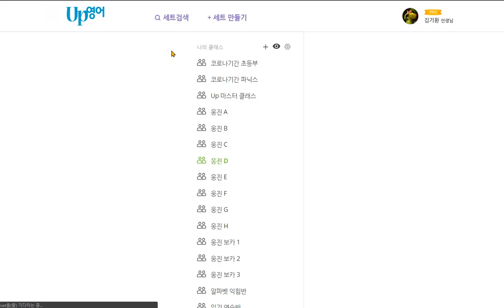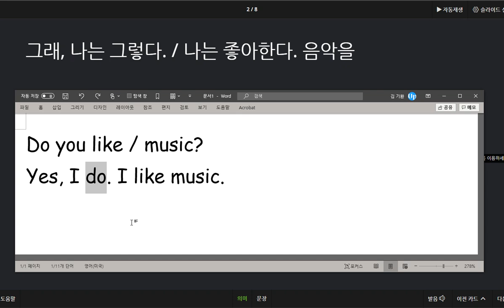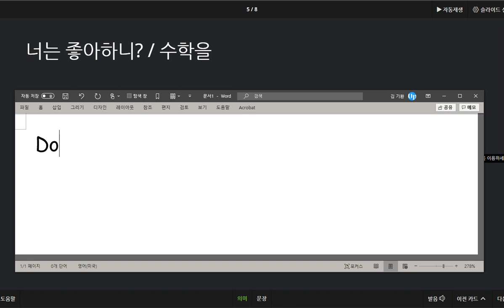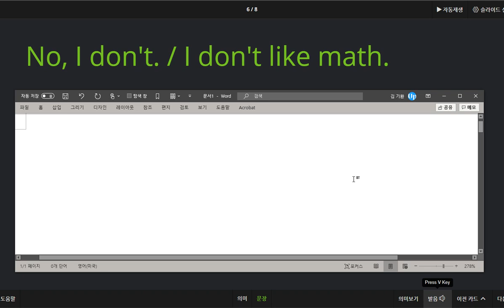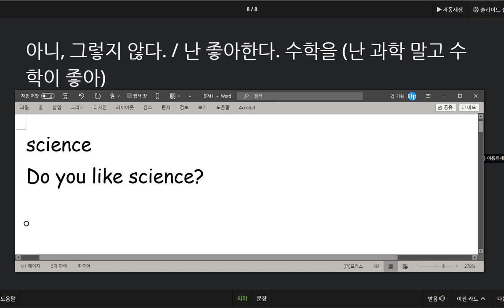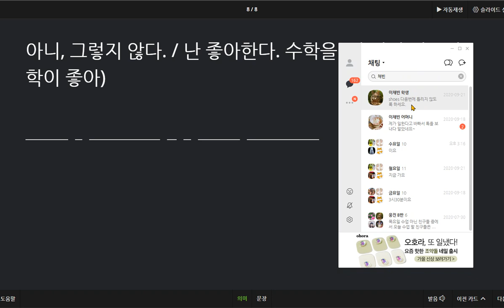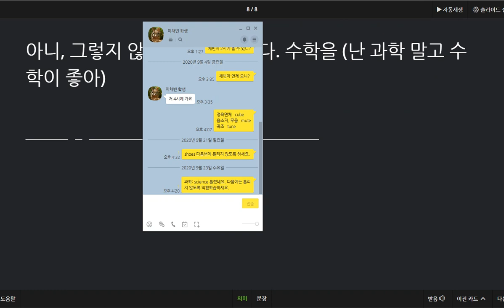이채빈 2020 09 23 칭찬 과목을 좋아하는지 묻고 답하는 대화를 익혔습니다